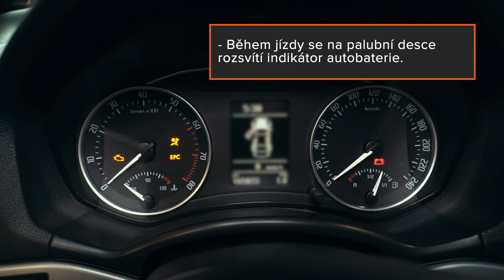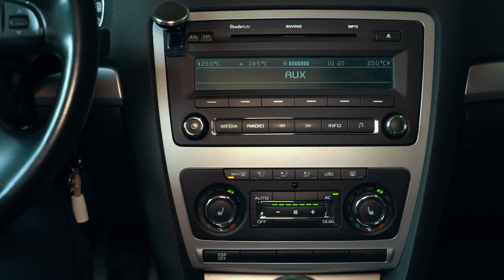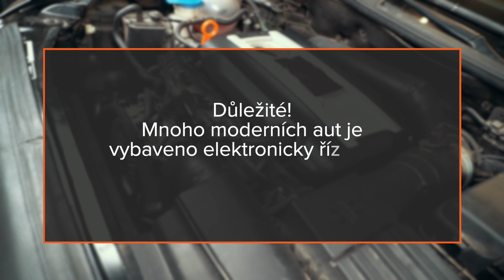Jak otestovat alternátor auta | AUTODOC tipy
Pozdní kontrola alternátoru vašeho auta může vést k jeho selhání a následně k selhání autobaterie nebo k vybití autobaterie. Pokud se stane cokoli z toho, vaše auto nebude více možné normálně nastartovat.

Podívejte se na naše nové video, jak svépomocí otestovat váš alternátor a včas zachytit jakýkoliv problém.

🛠️ Nástroje k testování:
- multimetr;
- soubor očkových klíčů.

0:00 — Jak otestovat alternátor auta
0:05 — Příznaky, že váš alternátor je třeba otestovat
0:27 — Příčiny selhání
0:49 — Nástroje k testování
0:53 — Bezpečnostní opatření
1:17 — Testování alternátoru bez jeho odstranění
2:36 — Testování alternátoru s jeho odstraněním a rozebráním
3:35 — Testování

🛒 Na naší webové stránce najdete skutečně široký výběr všech potřebných náhradních dílů